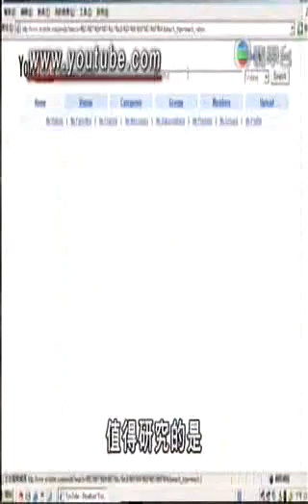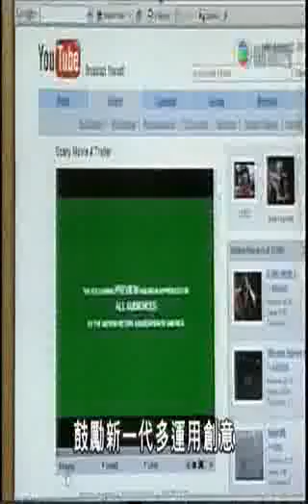無線因巴士阿叔 Bus Uncle 事件而訪問You Tube 創辦人